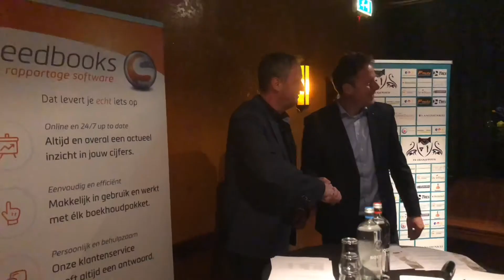KNKB TV 2019 | partuur presentatie Wirdum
In Wirdum was vanavond de partuur presentatie van de KNKB. Onder vakkundige leiding van Klokhuis presentator Habtumu de Hoop werden de dames en heren parturen voorgesteld.